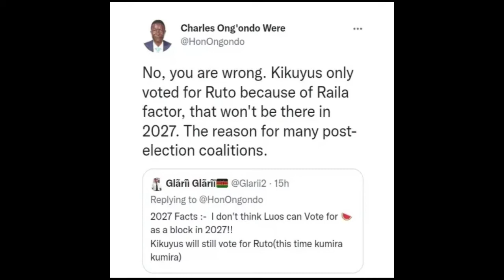WHY KIKUYU'S WILL NOT VOTE FOR RUTO IN 2027 AS MP REVEALS -2027 FACTS